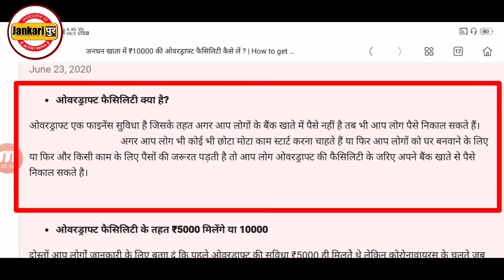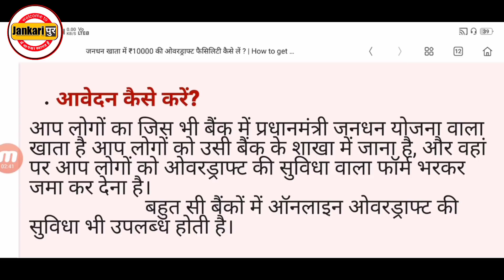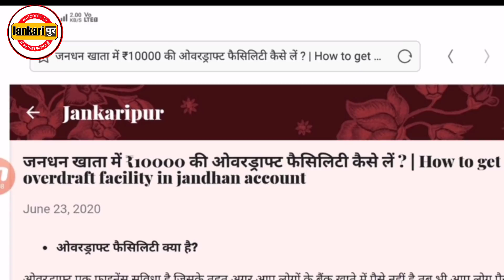5000 नहीं 10000 मिलेंगे | प्रधानमंत्री जनधन योजना |500 ya 5000| jandhan account | Pmjdy | Jankaripur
5000 नहीं 10000 मिलेंगे | प्रधानमंत्री जनधन योजना | 500 ya 5000 | jandhan account | Pmjdy | Jankaripur

                            इस वीडियो में आप लोग जानेंगे कि किस प्रकार से आप लोग सरकार की तरफ से ₹10000 ओवरड्राफ्ट फैसिलिटी ले सकते हैं।
                            कौन सा फॉर्म भरना पड़ेगा और कौन कौन से दस्तावेज लगेंगे पूरी जानकारी आप लोगों को इस वीडियो में मिलेगी पूरी जानकारी के लिए वीडियो को पूरा देखें।

प्रधानमंत्री जनधन योजना,
ओवरड्राफ्ट कैसे मिलता है,
ओवरड्राफ्ट क्या होता है,
overdraft kaise milega,
how to get overdraft facility in jan dhan yojana,
Jandhan Yojana 10000,
jan dhan yojana news,
 pm jan dhan yojana 500 rs,
Jandhan account overdraft facility,
 Pm jandhan yojna 5000,
Jandhan 5000,
 Pmjdy 500 ya 5000 ya 10000,
 jan dhan khate me 5000 kaise ayenge,
jan dhan yojana chauthi kist kab aayegi,
pmjdy 500 kaise check kare,
pradhanmantri jan dhan yojana,
jan dhan account kya hota hai,
Jan dhan Yojana ki chauthi kist,
Jan dhan 500 rupees,
jandhan yojna 2020,
Pmjdy, jankaripur,